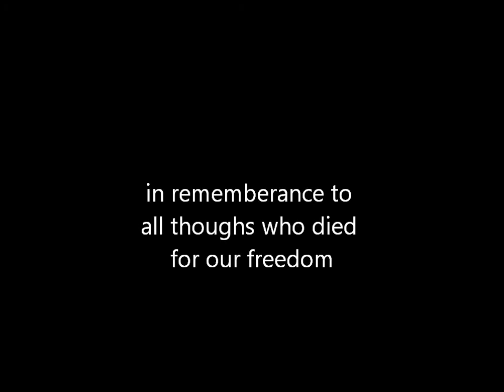in flanders feilds minecraft